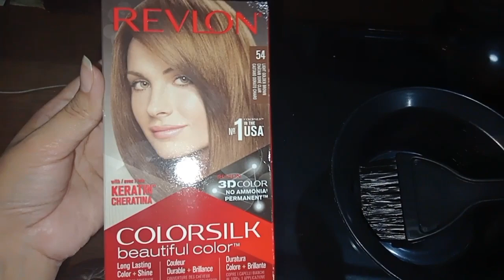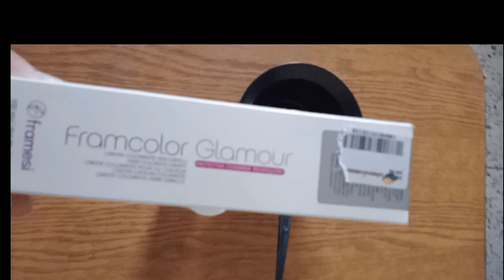framesi hair color Acha hy ya phir revlon|konsa lena chahiye|honest review